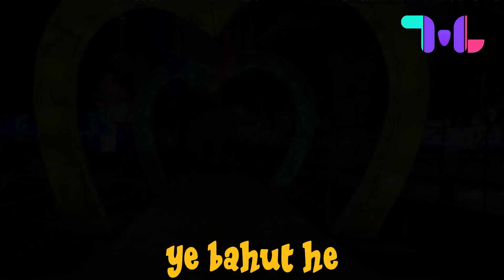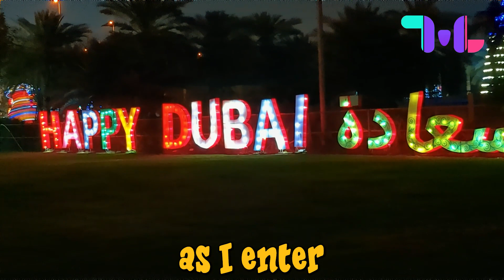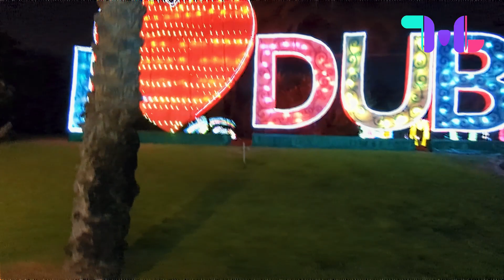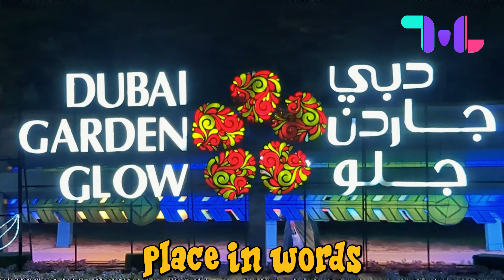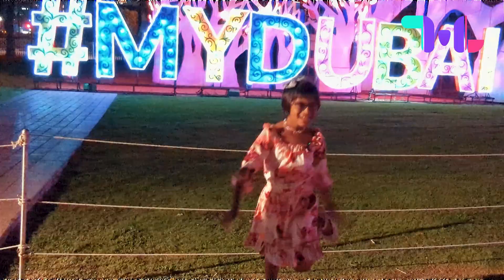Dubai Glow Garden: A Must-Visit for Families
If you're looking for a fun night out with your mom, look no further than the moms lab! In this episode of Dubai Garden Glow, we're going to be exploring the Glow Garden in Dubai – a magical place full of stunning light and beautiful sights.

 Along the way, we'll be doing some exciting activities like feeding dinosaurs and having a photo shoot in the glow garden. It's going to be a fun night out – be sure to join us!
Experience the Enchanting Glow Garden Dubai: A Mesmerizing Wonderland of Illumination @themomslab

Immerse yourself in a captivating world of radiant beauty at Glow Garden Dubai. Step into a whimsical wonderland adorned with vibrant, larger-than-life sculptures, dazzling light displays, and awe-inspiring installations. Witness the magical transformation of ordinary gardens into an extraordinary realm of illuminated artistry. Explore themed zones, stroll through shimmering pathways, and indulge in an enchanting experience for visitors of all ages. Glow Garden Dubai promises an unforgettable journey through a kaleidoscope of colors and creativity, igniting the imagination and leaving you in awe of its splendor.

From - ( India ) @princessilisha @themom'slab